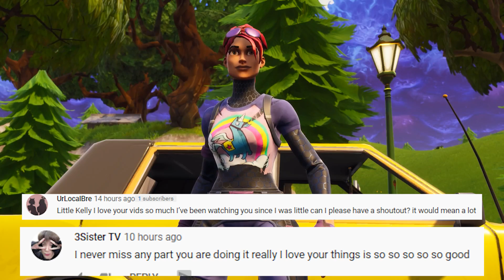KIT'S FAMILY IS DESTROYED | Fortnite Short Film